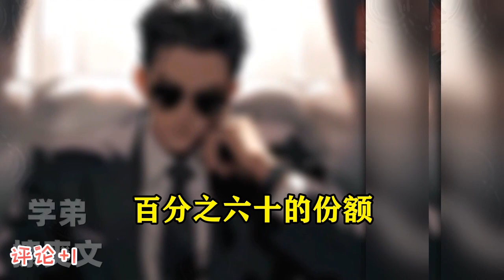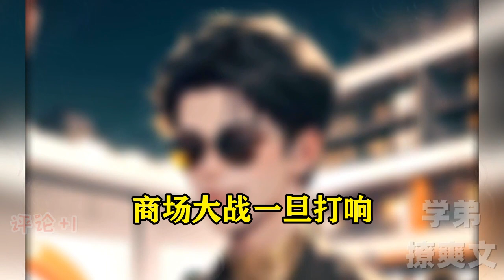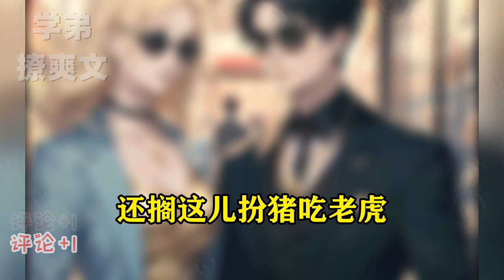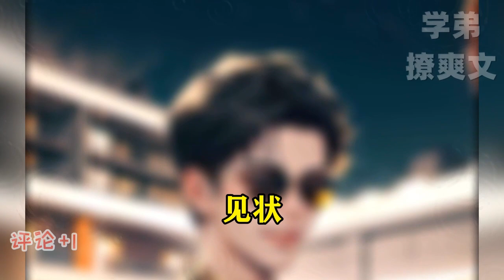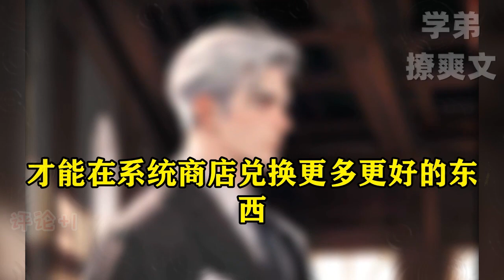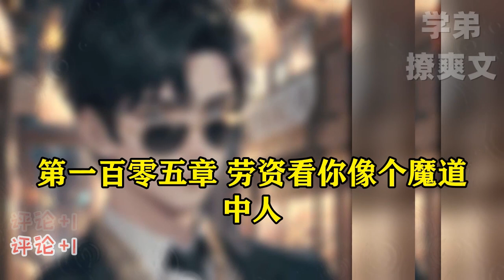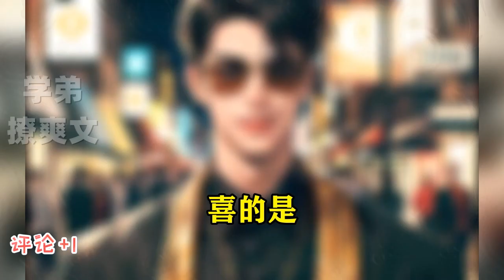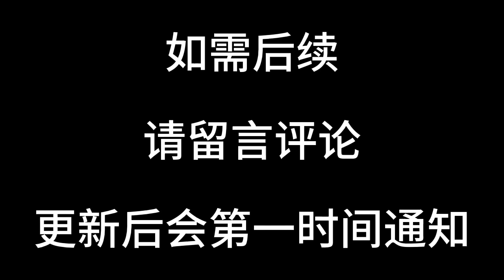【神豪：逆袭系统觉醒】我本是富二代，每天都有一个亿零花钱，但我最喜欢开着八千万的跑车，到街边吃一毛一串的烤串#爽文#有声#漫画